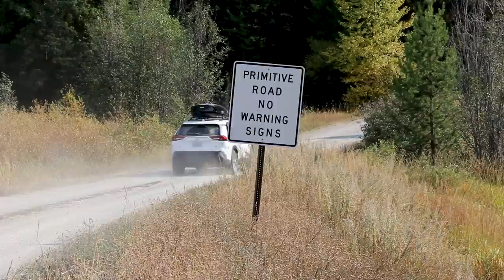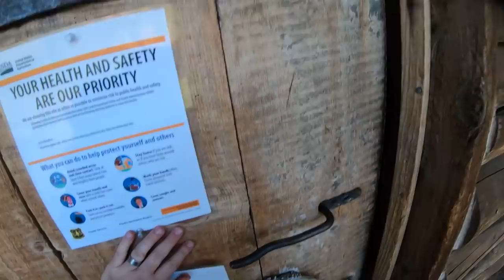You Can Rent This Cabin For $30 Dollars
Nothing is more relaxing than staying alone in an off-grid cabin. The peace and quiet the forest brings is second to none. This Cabin rents for $30 dollars a night. All I had to do, was hike three miles up a mountain, bring water, food, and my sleeping gear. The hike was intense, but the views were breathtaking!

I Found You In The Woods - By Jacob Montague
Fire Fly - By House of Hum
Klamath Falls - By Jacob Montague

MY GEAR LIST::
Billy Pot
Coffee maker
Coffee Mug
Fishing Rod
Fishing Reel
Frying Pan
Morakniv Knife
Helle Knife
Best Toilet Paper Ever

CAMERA EQUIPMENT:
Main Camera

MY GRILLING EQUIPMENT
Pellet Smoker
Po' Man Grill
Weber Master-Touch
Smokey Joe
Smokey Joe Bag
Chimney Starter
iGrill Mini
Dutch Oven
Salt Block

MY GOURMET BBQ SYSTEM ACCESSORIES
Sear Grate
Pizza Stone
Poultry Roaster

UPGRADES FOR YOUR KETTLE
Gourmet BBQ System Cooking Grate-22”
Warming Rack
Weber IGrill 2 Thermometer

Send stuff to:

Baum Grillinz
Cheney, WA
99004